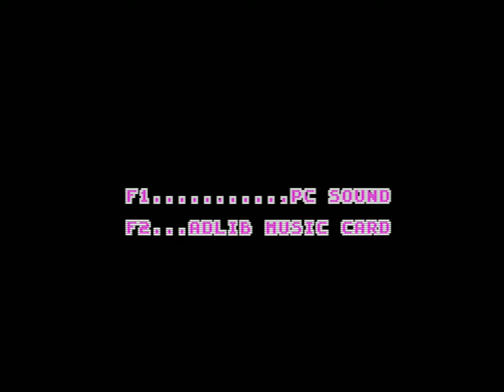Soviet (PC)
Gameplay